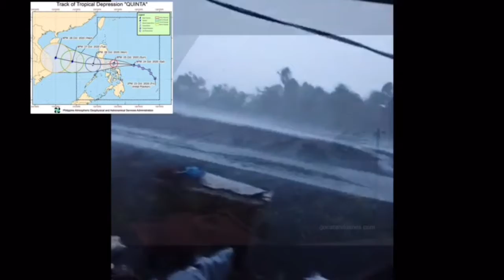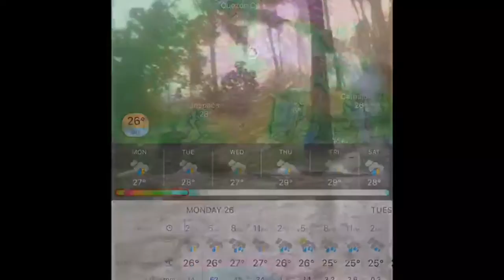Pananalasa ni Bagyong Quita 2020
Matutunghayan sa videong ito ang hagupit na dinulot ni Quinta. Ingat po tayung lahat